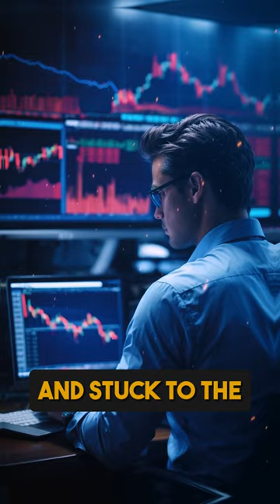Meet CTI's Latest Funded Trader - Tomas Hajek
City Traders Imperium is proud to introduce its newest funded traders! Listen to their stories of success and learn how CTI helped them achieve their trading goals. Discover the benefits of working with CTI and start your journey towards becoming a successful trader today.

Welcome to City Traders Imperium, where dreams turn into reality! In this exciting video, we introduce you to our newest funded trader, Tomas Hajek, who has successfully conquered the instant funding challenge.

Meet Tom, a 42-year-old trader from Slovakia with a burning passion for the financial markets. Join us as he shares his incredible journey, the challenges he faced, and the strategies he used to overcome them.

If you've ever dreamt of becoming a successful trader and enjoying the financial freedom that comes with it, then this video is a must-watch. Tom's story will inspire and motivate you to take your trading skills to the next level.

With City Traders Imperium's proven record of accomplishment in funding talented traders like Tom, there's no better time than now to embark on your own trading journey. Discover how our unique program can help you unlock your full trading potential and provide you with the support and resources you need to succeed.

Don't miss this opportunity to learn from one of our exceptional funded traders. Join us as we delve into Tom's experience with CTI and get ready to be inspired by his determination and success.

Ready to take control of your financial future? Click play now and get ready for an eye-opening experience with City Traders Imperium and Tomas Hajek!

Start your trading journey with CTI now!

Join our live trading floor and funded trading community to speak with other forex traders and catch our trading psychology, technical analysis and fundamental analysis sessions live.